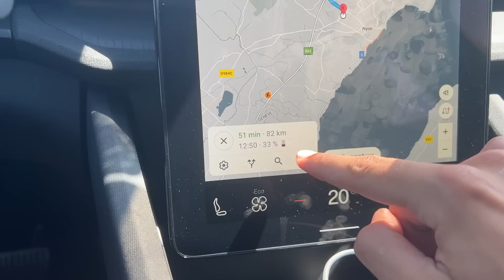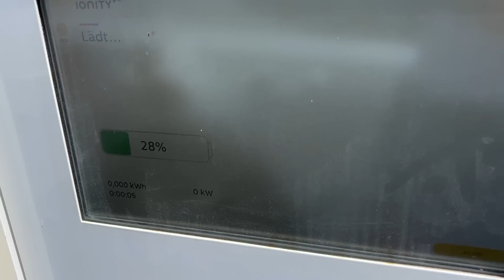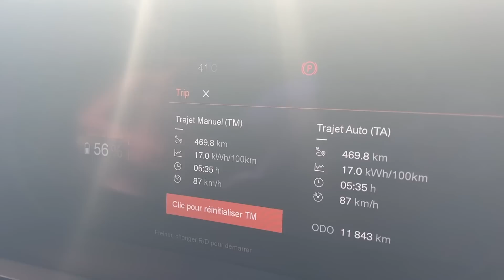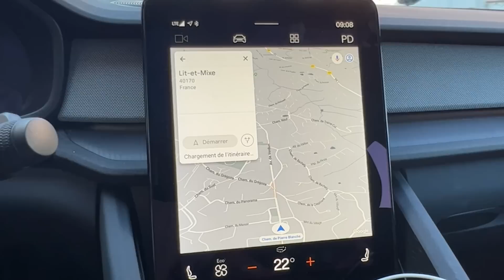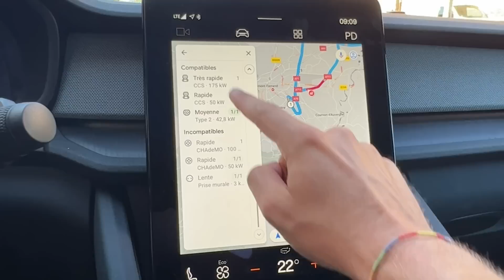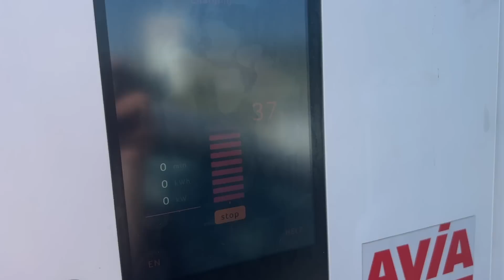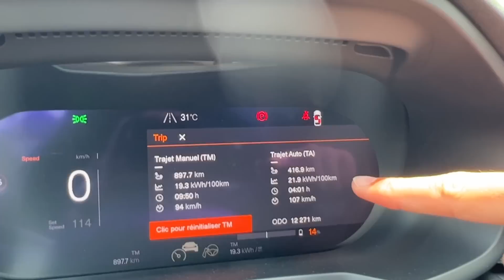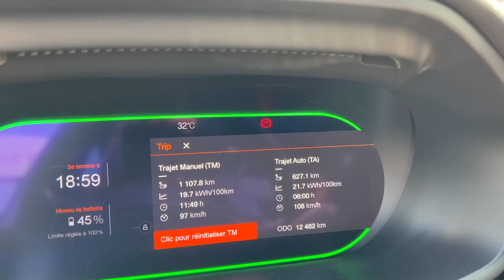Partir en vacances en Polestar 2: le test du planificateur Androïd sur 1'100 km !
Départ en vacances en Polestar 2 Long Range Single Motor ! Je vais tester son efficience sur autoroute, son autonomie réelle dans plusieurs conditions (Suisse et France), mais surtout le planificateur d’itinéraire intégré d’Androïd Automotive - comme sur la Renault Megane e-Tech. Que vaut-il par rapport aux autres systèmes? Est-ce facile de prévoir et d’effectuer un long trajet en voiture électrique avec Androïd? Réponse à tout ça dans la vidéo !

Voilà la réalité en voiture électrique sur long trajet : toujours un peu compliqué de se fier aux recharges à destination / en ville… mais au moins, on voyage dans un très bon confort, dans une voiture puissance et plaisante!

Je ne peux que vous recommander de prendre rendez-vous chez Polestar pour faire un course d’essai en Polestar 2. Et on se retrouve bientôt pour une présentation de la Polestar 3, un SUV 100% électrique!

Merci pour votre fidélité et à bientôt sur les routes !